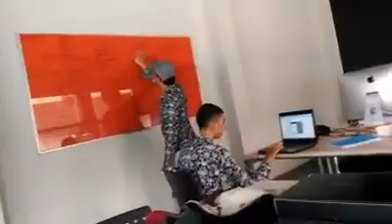Dibalik Layar Aplikasi Bekasi Guide @ SMK Telekomunikasi Telesandi Bekasi 2016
pada ngeramein ruang kaca sambil dengerin lagunya Kobe